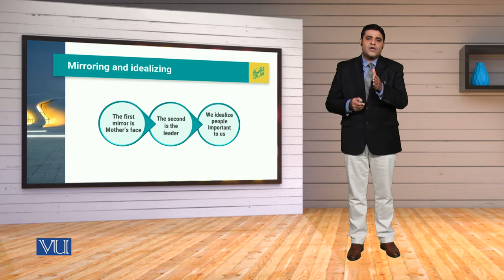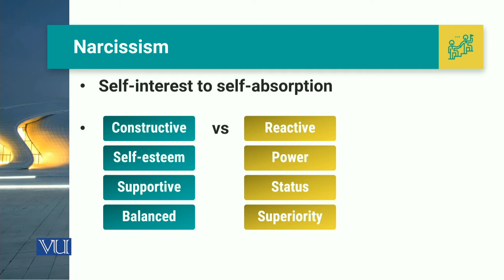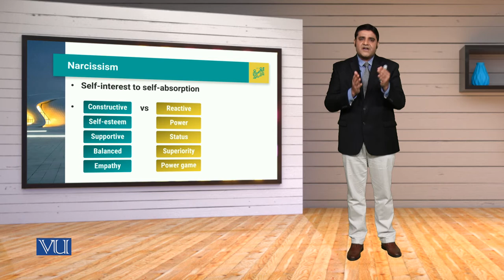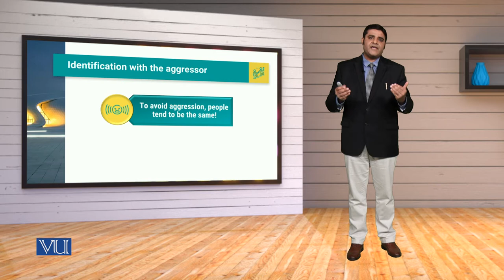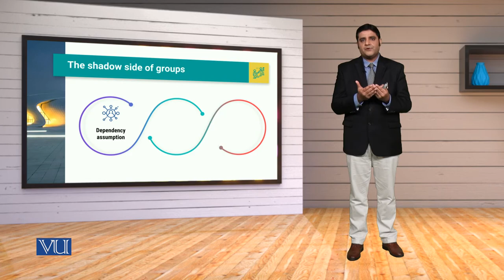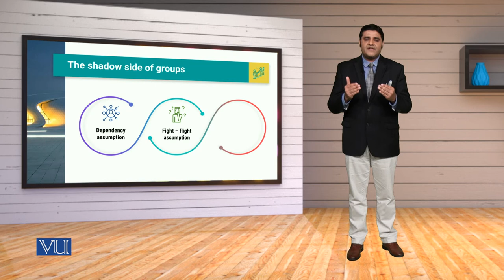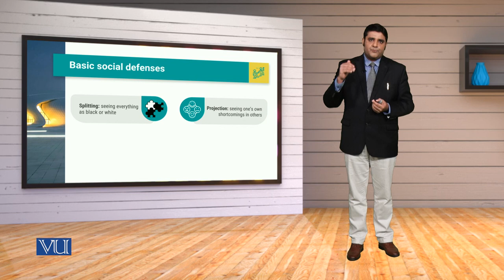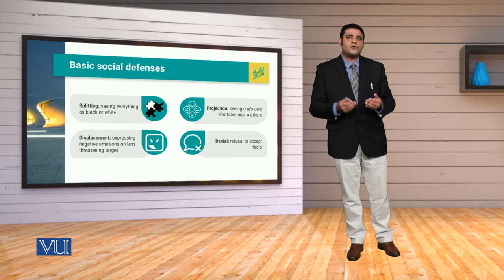MGT714_Topic021 | Leadership, Emotional Intelligence & Decision Making